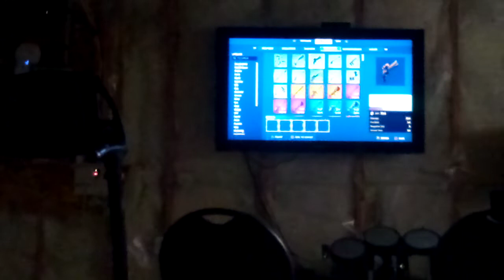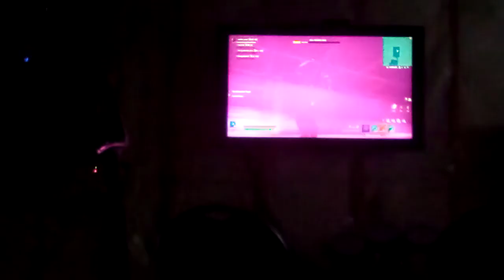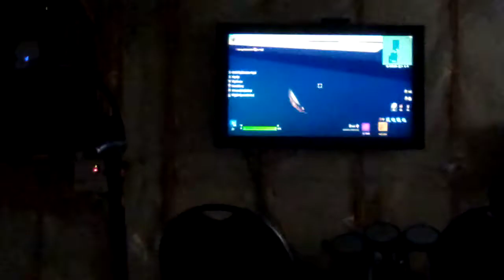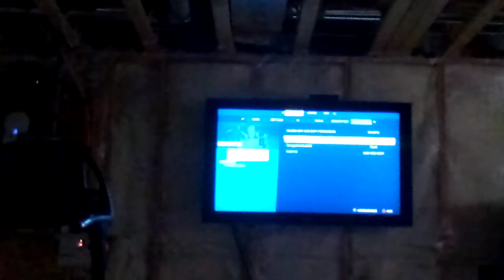ltyam game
Me ± ltn10112